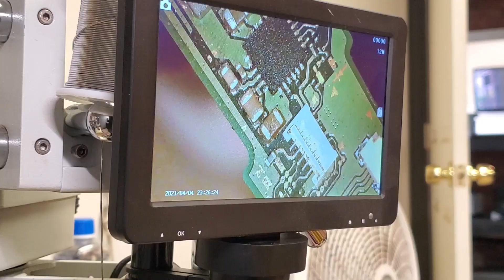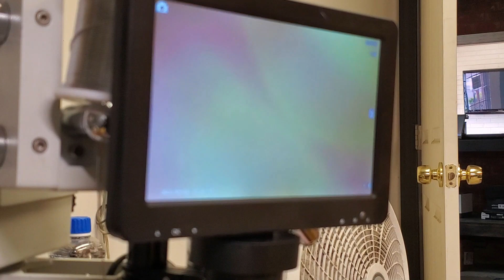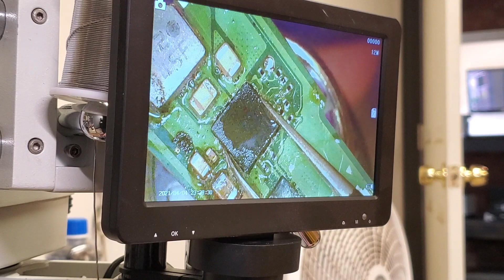HOLY CHIP! Switch Charging repair?! - BQ24193 Swap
In this comprehensive tutorial, we guide you through the step-by-step process of repairing the charging port on your Nintendo Switch. If your console is experiencing charging issues or a loose connection, this tutorial is for you.

With detailed instructions and clear visuals, we demonstrate how to replace the faulty charging port with the BQ24193 component. This swap will ensure a reliable and sturdy connection, allowing you to charge your Nintendo Switch effortlessly.

Whether you're a tech enthusiast or a DIY repair enthusiast, this tutorial is designed to be accessible and easy to follow, even if you have limited experience with electronics repair. We provide all the necessary tools and walk you through each stage of the process, ensuring you can successfully complete the repair.

Join us on this journey to revive your Nintendo Switch and regain full charging functionality. Say goodbye to charging frustrations and get back to enjoying uninterrupted gaming sessions!